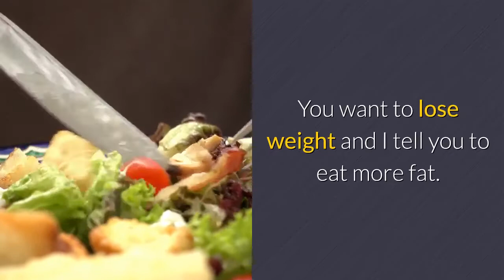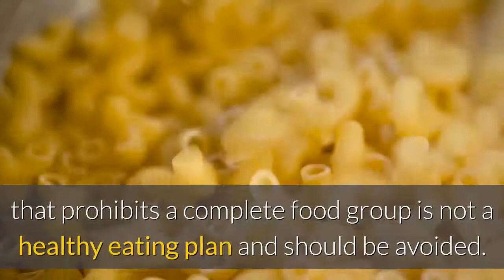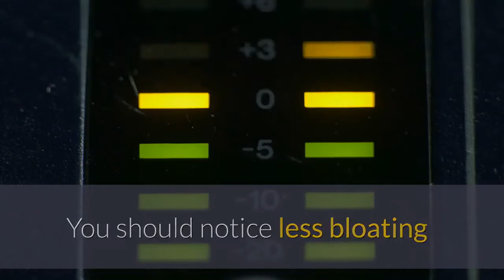Do I Need A Weight Loss Boot Camp 😅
With the success of various weight loss enjoyment applications, numerous people are starting to trust that they need to attend a weight loss boot camp. This is sincerely now not actual. Unless there is a clinical purpose why you cannot lose weight, a calorie managed diet and an exercising software will make you shed pounds.
Don’t think about being on a food plan. Instead say to yourself which you are following a wholesome consuming application. Your attitude might be the most critical factor while determining your probabilities of dropping weight. If you accept as true with you'll do it, the load will come off. If you have doubts, you would possibly
as nicely surrender now.

Start by using teaching your self as to what ingredients you need to be consuming greater of and the foods that have to be fed on on unique activities only. We all
realize that ingesting crisps, chips, desserts and biscuits aren't going to help us shed pounds. But did you already know which you honestly must be consuming extra
fats to your eating regimen. What?  You need to lose weight and I let you know to consume extra fats. Well it's far authentic, you have to be growing the amount of
Omega 3 and six on your diet. Good sources are oily fish, nuts and pumpkin seeds. You need these fats to offer crucial nutrients and minerals to your device however
also to forestall you turning into depressed.

Weight loss boot camps are not the solution on your long term weight reduction. Education and exercise are the way ahead. Knowing what you can devour and when will assist resolve your weight problems. A proper dependancy to get into is not to consume any starchy carbohydrates after 5pm.

I am not suggesting you never consume ingredients from the carbohydrate organization – any weight-reduction plan that prohibits a complete food institution isn't a healthy dietweight-reduction plan and have to be avoided. But it is a good concept not to eat bread, pasta or potatoes in the evening till you reach your weight loss goal after which handiest every now and then. Excess energy produced by means of carbohydrates are stored as fat and as you normally sleep at night time; you don’t get the threat to burn off the extra. You will not pass hungry as you may fill up on lean meat, vegetables and fruit. You should observe much less bloating and increased degrees of strength by means of following this one easy tip.

Drink extra water. Most human beings do not drink sufficient water and regularly interpret thirst for starvation. If you've got currently eaten and still experience
“hungry”, try ingesting some water. You must goal to drink at least 2 litres of water an afternoon. It will help your electricity degrees as well as your eating regimen.

Losing weight isn’t rocket technological know-how. Follow the above recommendations, buy a decent weight loss program e book and learn how to prepare dinner your personal food from clean each day. Soon your weight issues will be a thing of the past and you may now not be thinking about weight reduction boot camps.